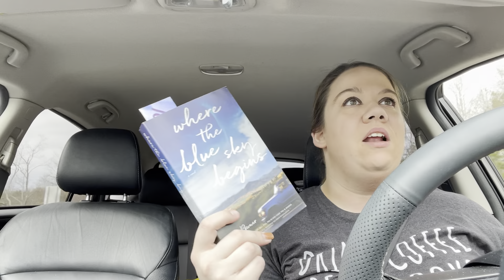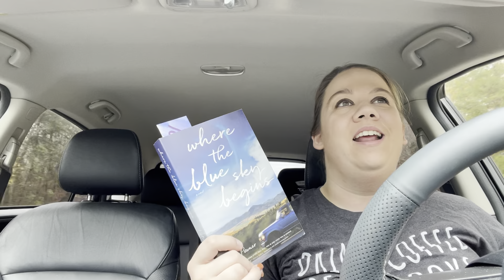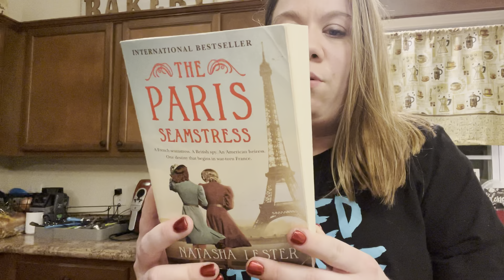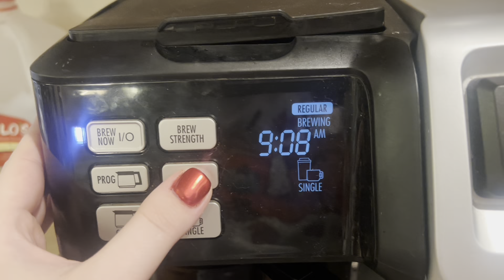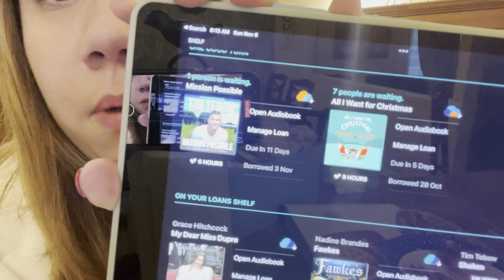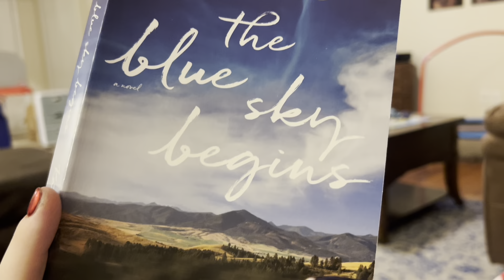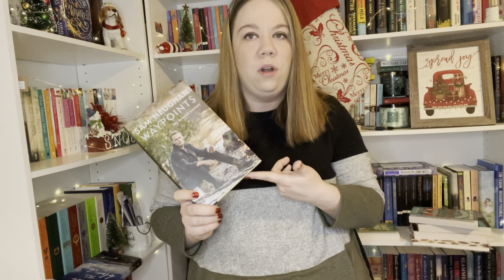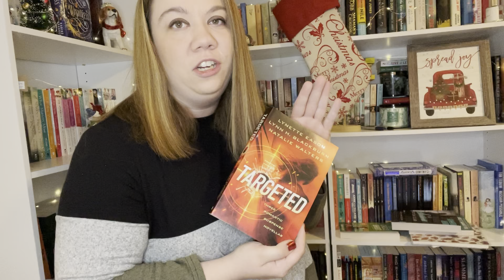WEEKEND READING VLOG - AN EMOTIONAL READ, LIBRARY BOOK SALE HAUL & JUST CHATTING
Emotional reading vlog! Enjoy! Time stamps below!

Time Stamps:
0:00 Intro with reading updates
7:02 Saturday Night - Chat
9:15 Library Book Sale Haul
12:03 Chat & Reading Plans
13:24 Sunday Morning Chat & Reading Update/Plans
19:52 @miriamelizabethreads Read With Me Time - EMOTIONAL READ
21:23 Monday Morning Weekend Reading Wrap Up & Ending

Books I'm Reading:
Where the Blue Sky Begins:

Books Purchased in Library Sale:
The Paris Seamstress
Protecting Tanner Hollow
Where the Road Bends
The Red Door Inn
Truly Devious
The Legend of Sigurd and Gudrun

Books I'll Be Reading This Week:
Targeted:

All I Want for Christmas

Amazon Wishlist: Birthday May 3☺️